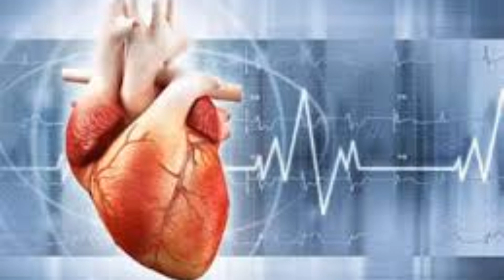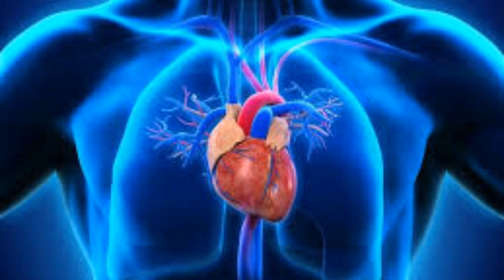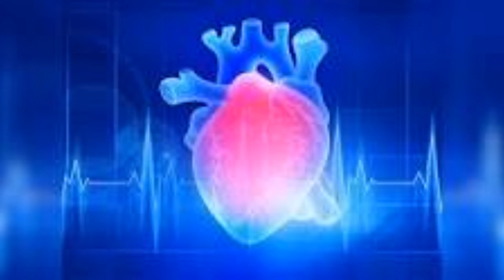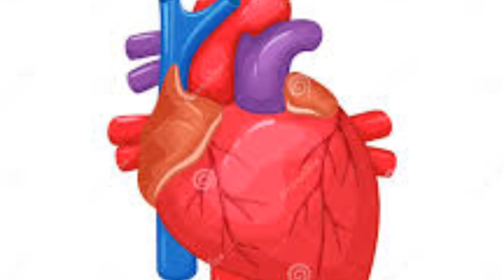बिस्तर पर जाते ही दिखें ये लक्षण तो इन्हे नजर अंदाज ना करें , हो सकता है हार्ट अटैक का खतरा ।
today's Ayurveda
bistar par jate hi dikhe ye panch sanket to samjh Jaye ho sakta hai hart attack ka khatra